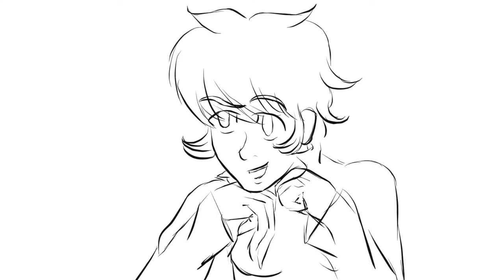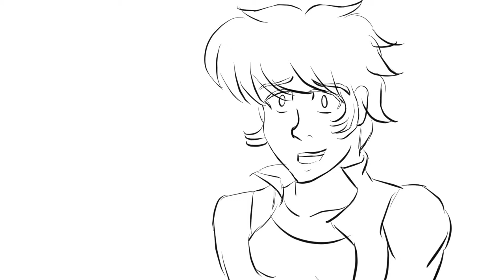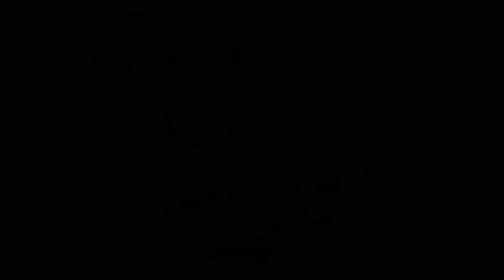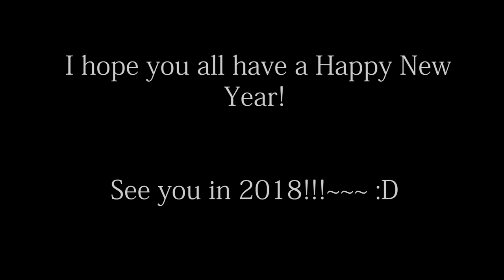Anime conversation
JUST IN TIME FOR NEW YEARS.
I might go back and re-edit this later because I rushed to get this done in time for the NYs.

Special thanks to Blue for being such an awesome collab partner and Kevin Couto for providing the voice!